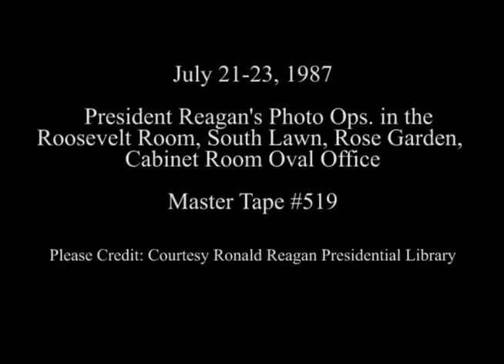President Reagan's Photo Opportunities on July 21-23, 1987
Full Title: President Reagan's Photo Opportunities on July 21-23, 1987. President Reagan Meeting with Louis Gossett Jr., Clint Eastwood and Sondra Locke in Oval Office, Cuts from Take Pride in America Event in Rose Garden on July 21, 1987, President Reagan Meeting with White House Science Council in Roosevelt Room on July 22, 1987, President Reagan Meeting with Departing Navy Lt. Commander Dianne Capps of The White House Medical Unit in Oval Office, President Reagan Departs on Marine One for National Institute of Health in South Lawn, President Reagan Meeting with Drug Policy Board in Cabinet Room on July 23, 1987

Transcript: N/A

Production Date: 7/21-23/1987

Access Restriction(s):Unrestricted
Use Restriction(s):Unrestricted